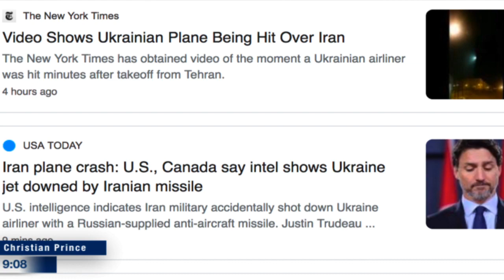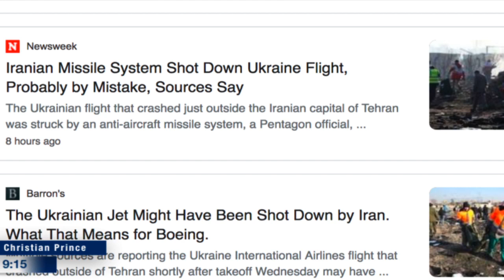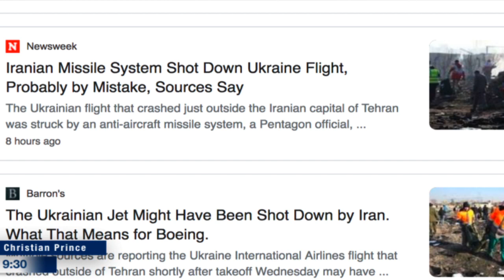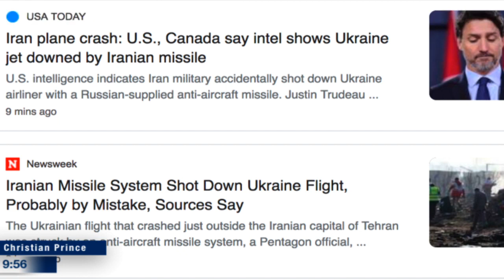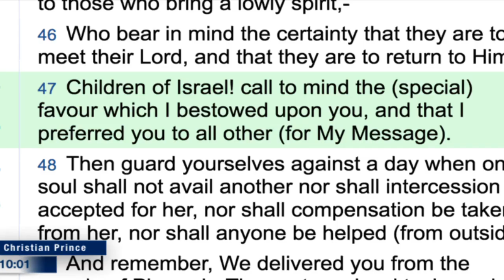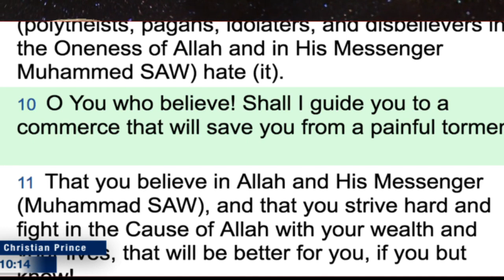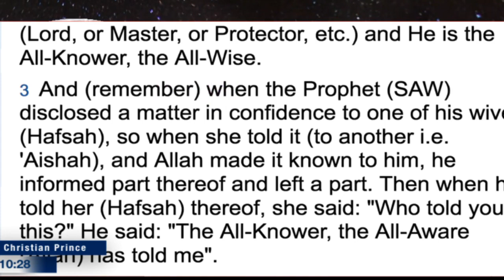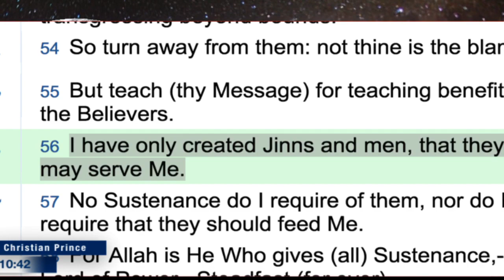Iran has the best Army in the world in shooting civilian airline! - Christian Prince